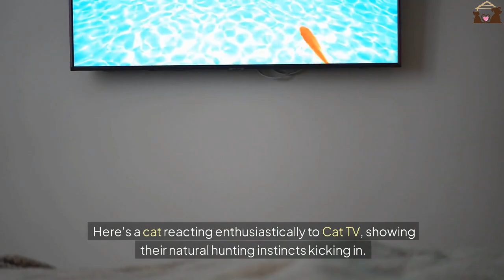🔴 CAT REACTS to Cat TV for Cats!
Cat TV for Cats to Watch

Looking to entertain your feline friend? Check out this Cat TV for Cats video, designed to provide hours of entertainment for your beloved pet. From birds chirping to fish swimming, your cat will be captivated by the sights and sounds on the screen. This video features high-quality visuals and soothing sounds to stimulate your cat's natural instincts and keep them engaged. Watch now to keep your cat happy and entertained! Perfect for indoor cats, this Cat TV can reduce boredom and provide mental stimulation.

🐾 Don't miss out on the best pet tips and adorable stories! 🐶🐱

Earn competitive commissions by promoting top-quality pet supplies. Free to join, easy tracking, and monthly payouts. Start earning today!